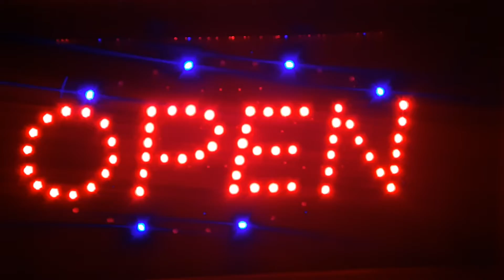We're back Thursday, May 14!❤️